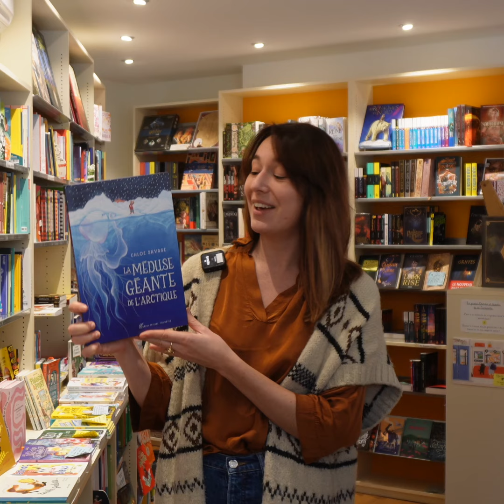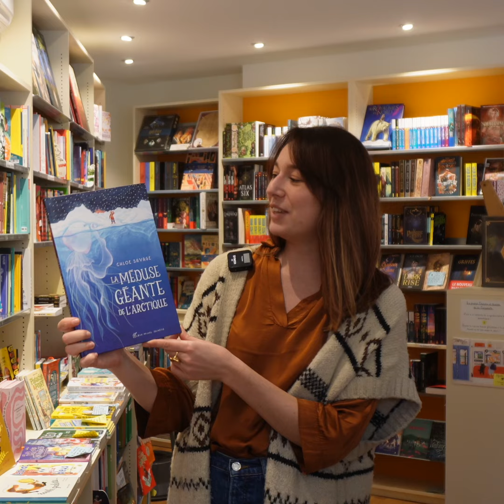1 Semaine & 1 coup de coeur S2